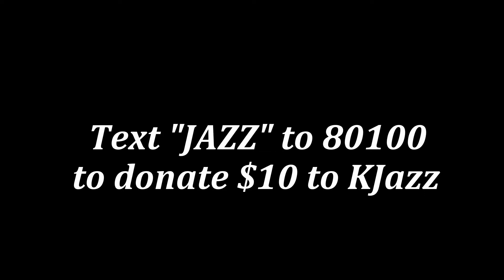"Dream A Little Dream Of Me" by Boyz And The Beez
KJazz 88.1 FM, a public radio station based in Long Beach, CA, supports local jazz and blues artists! Help us keep the music on the air by donating by text or on our